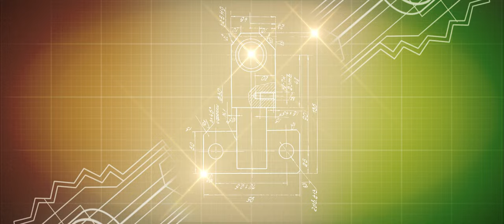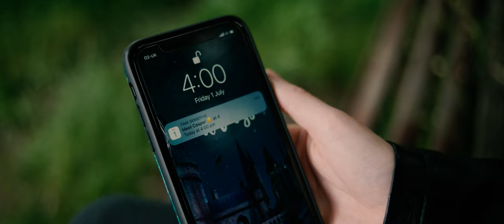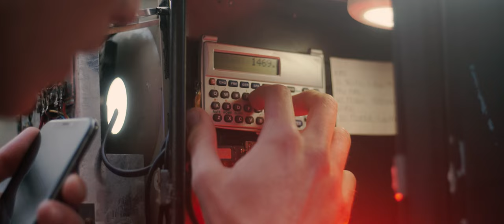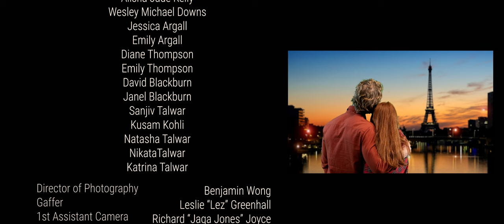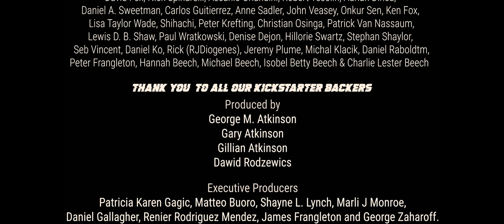From Here To There | Sci-Fi Short Film About Love And A Teleporter.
a Science Fiction Romantic Comedy about a young man named Casper who builds a teleportation device based on the concepts of 'Port and Starboard' that can take him anywhere in the world. He attempts to use his creation to garner the affections of his crush “Ellen” but she’s just not that into him. In their small adventure, things go wrong and malfunction with the teleporter and they eventually travel to Edinburgh where Casper learns what love is about, and the importance of valuing himself and his creation!

Starring:
Timothy Blore
Fiona Lynn
Carlon Ferguson
Andromeda Davidson
Mike Altman